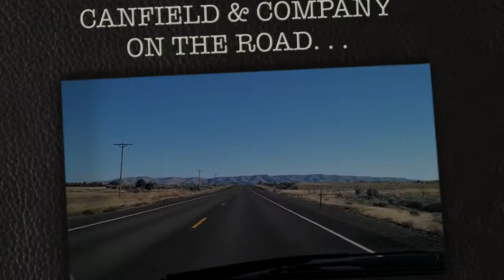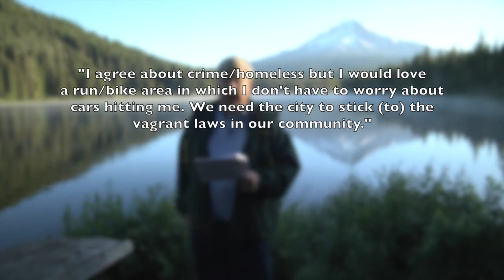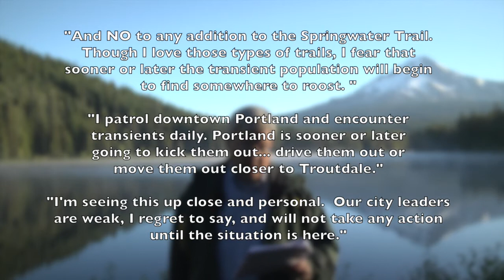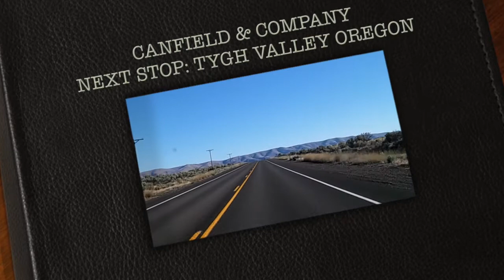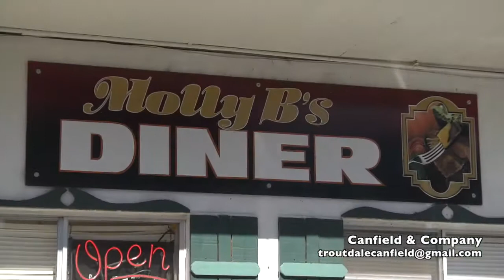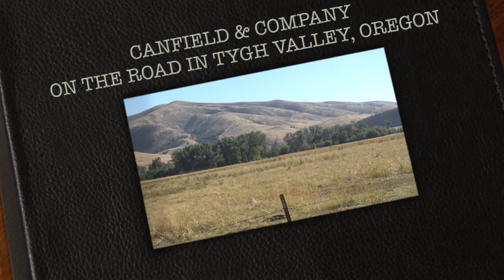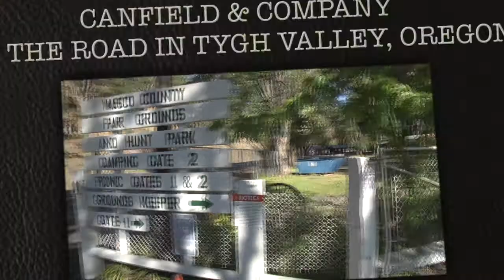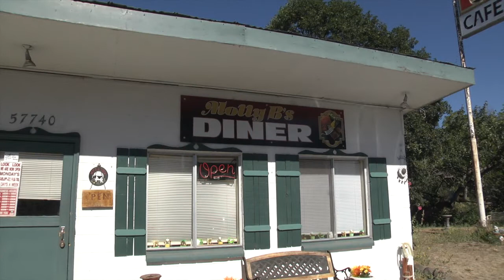Canfield & Company Episode 35- On the road with Rob Canfield!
On the road! We visit Trillium Lake, Tygh Valley, and White River Falls.
Topics: Springwater Trail, Homeless in Multnomah County